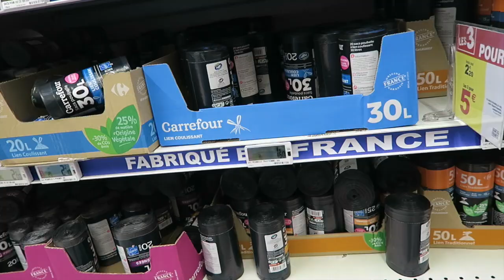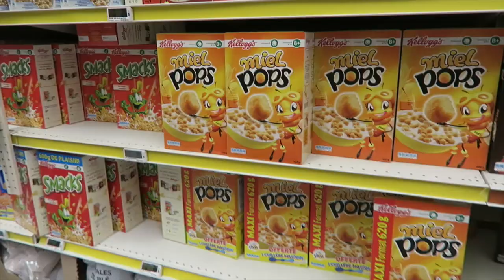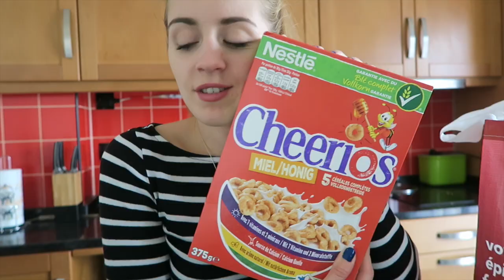FOOD HAUL #5 + Tour po Carrefour | kobusjulia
♡ Nagrywam: Canon 700D, Canon G7X
♡ Montuje : Final Cut Pro, iMovie